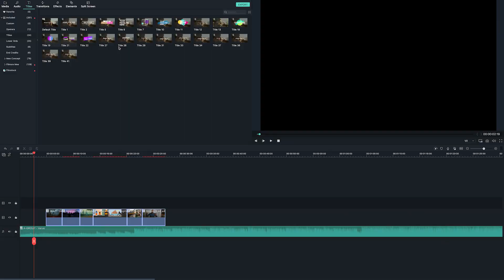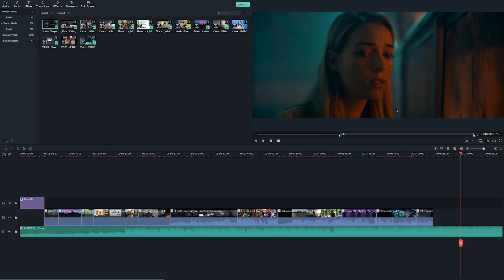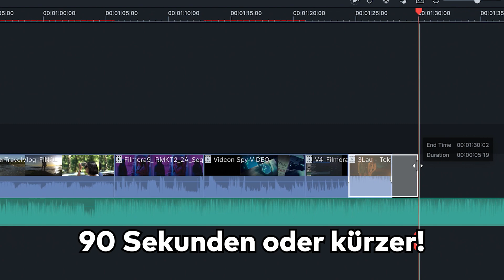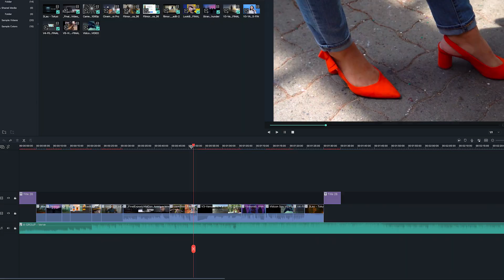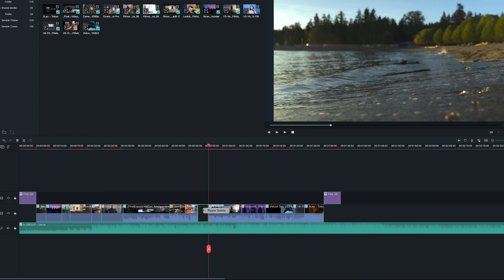Showreel erstellen: 11 Tipps für ein gutes Demoband | Fotografieren und Filmen lernen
Ein Showreel ist eine Montage, die deine besten Videoarbeiten hervorhebt. Es zeigt deinen Stil und deine Fähigkeiten als Video-Editor, Animator, Regisseur und andere Fachleute der Film- oder Unterhaltungsbranche.
Auf diese Weise kannst du der Welt zeigen, wer du bist und was du tun kannst. Bist du bereit, dein eigenes Showreel zu erstellen? Bitte erstelle dein Demoband mit der neusten Version von FilmoraX

Viel Spaß 🐤

Möchtest du dein Showreel erstellen? Komm, schau das Tutorial und teile dein Video mit dem Hashtag videosmitfilmora!

0:00 Intro: Showreel erstellen in Filmora X
0:12 Das heutige Thema: Showreel erstellen
0:45 Was ist ein Showreel?
1:00 11 Regeln für Showreels
1:07 Regel 1. dem Showreel Texte hinzufügen
1:19 Regel 2. keine Musik ohne Berechtigung im Showreel verwenden
1:40 Regel 3. Showreel mit den besten Videos erstellen
1:54 Regel 4. Nur eigene Arbeit im Showreel zeigen
2:04 Regel 5. den Showreel kurz halten
2:20 Regel 6. keine Aufnahmen im Showreel doppel verwenden
2:32 Regel 7. Rolle im Showreel darstellen
2:53 Regel 8. Jegliche Fehler vermeiden
3:09 Regel 9. Persönlichkeit im Showreel zeigen
3:24 Regel 10: Kontaktinformationen im Showreel zeigen
3:42 Regel 11: Startet stark und endet stärker
3:55 Kommentar hinterlassen:  Wie erstellst du dein Showreel?
4:18 Outro